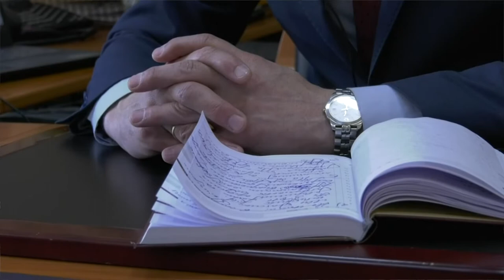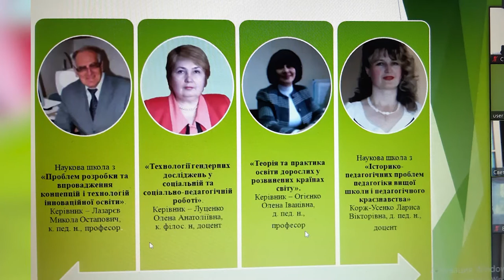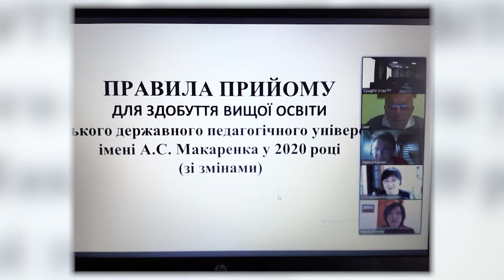SumDPU onLine 05.06.2020